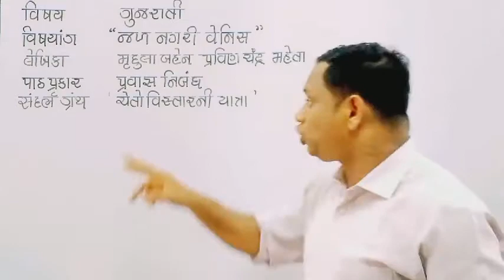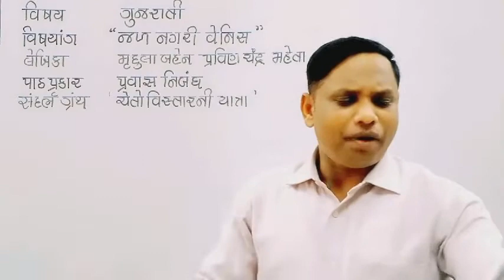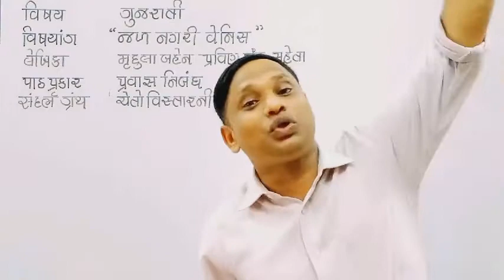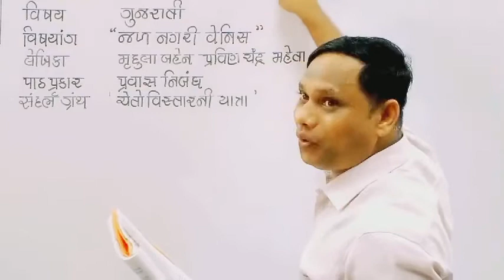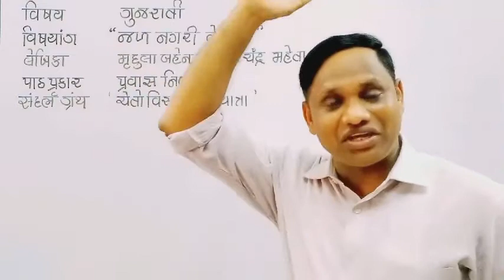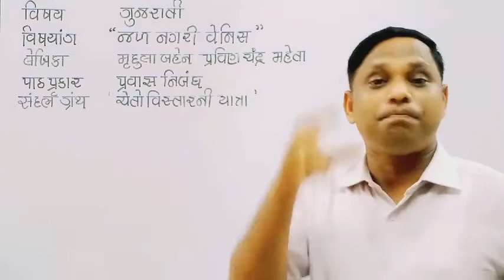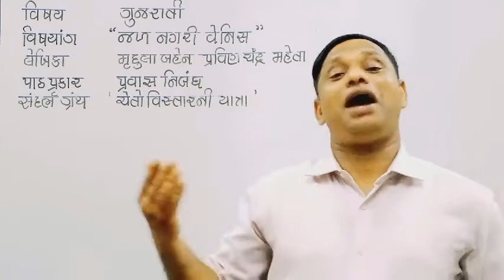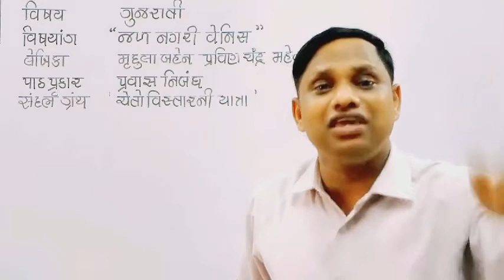GSEB XIICOMM GUJ SL L10 જળ નગરી વેનિસVD 7